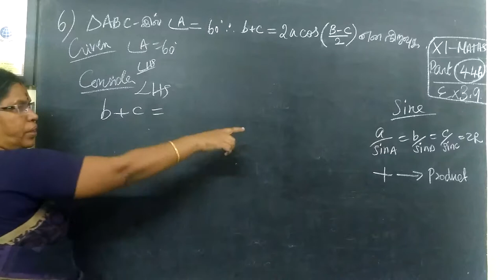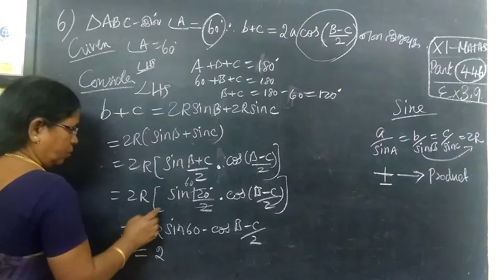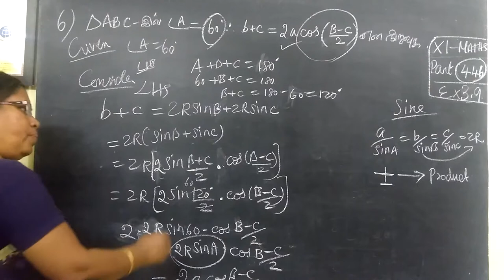11-M [446] Ex-3.9-6 Trigonometry Gomathidharmarajan